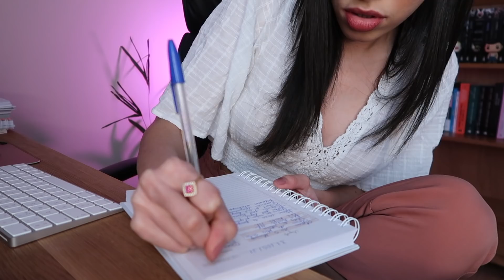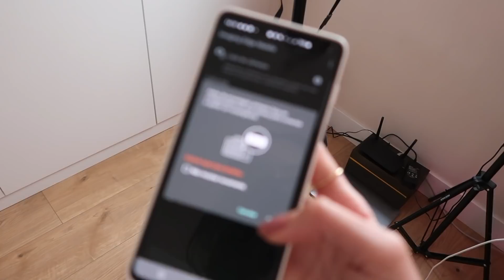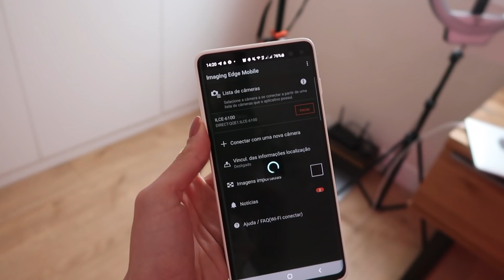UMA SEGUNDA-FEIRA AGITADA, ROTINA DE CASA E TRABALHO 📚// Barbara Sá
Oi, pessoal!! Hoje temos um vlogderotina e vocês vão passar três dias junto comigo, sendo um deles bem porcamente, haha. Espero que vocês gostem ♥

(Acesso à vídeos antecipdamente, leituras em conjunto, sorteios exclusivos!)

Já publiquei:
Aconteceu no Natal
A Fera mais Bela